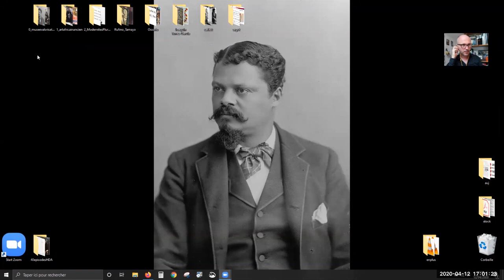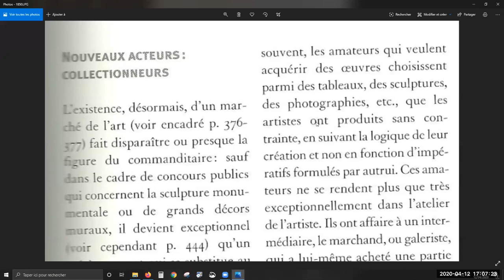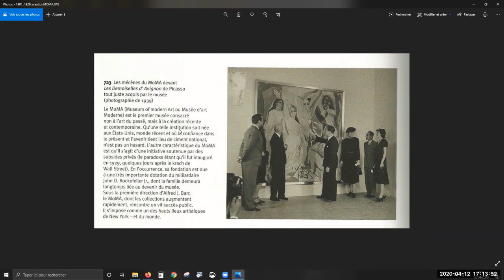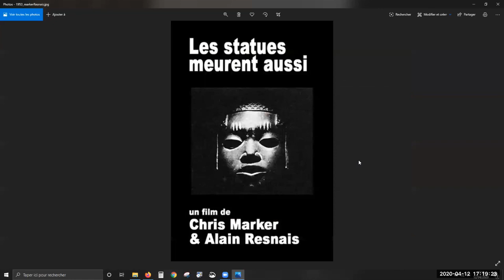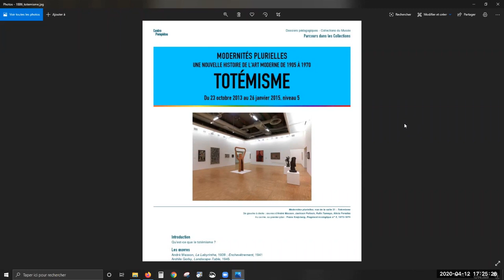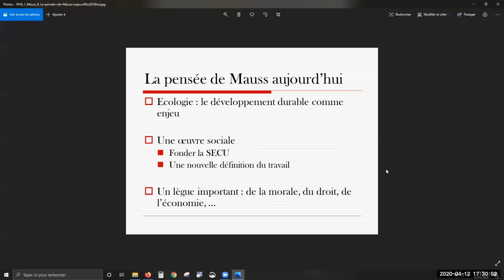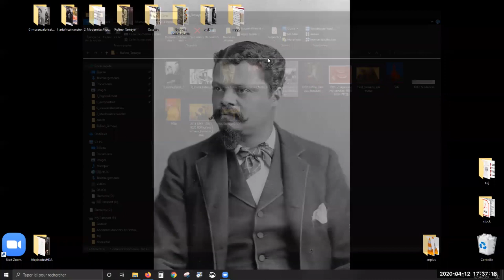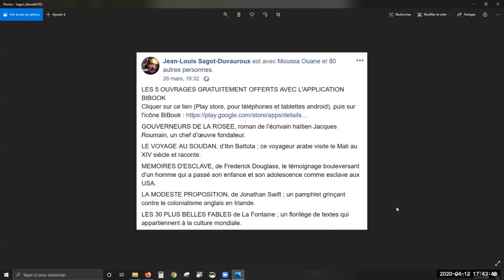LE VÉRITABLE "AILLEURS" - (20/40)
L'ART MODERNE : 40 ÉPISODES HDA - Épisode N° 20/40

De 1800 à 1940, une découverte d’artistes connus, méconnus, le changement du rôle de l’artiste, l’arrivée du public et de la presse, des révolutions en design, architecture, photo, cinéma. Et l’occasion de réfléchir à ces questions simples: Qu’est-ce qu’être moderne ? Qu’est-ce que ça change avec le romantisme ? Pourquoi Delacroix, Courbet et surtout Manet révolutionnent l’art ? Débutants ou connaisseurs, on regarde des oeuvres et on partage.

Chaque jour à 17h, pendant 40 jours, Franck SENAUD prof d’histoire de l’art et des idées vous donne RV pour comprendre la bascule vers la modernité qui permet de comprendre l’époque contemporaine: l’artiste roi, l’importance du public et de la presse,

Accessible à tous, riche de croisements de disciplines et d’idées et gratuit.

LES NOUVELLES RÉFÉRENCES (chapitre 4)

20 - Le véritable “ailleurs” (l’ignorance de l’histoire de l’art africain, la découverte d’un art moderne international, Modernités plurielles à Beaubourg)

Les liens

Présenté et créé par Franck Senaud
Monté par E.Le Guidec